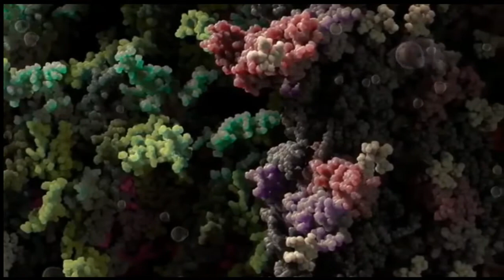Самое лучшее фото коронавируса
The company Visual Science (Russia), which specializes in scientific visualization, has created a detailed 3D model and animation of the SARS-CoV-2 coronavirus. This is stated on the company's website.
It took almost three months to create a model of Chinese infection.